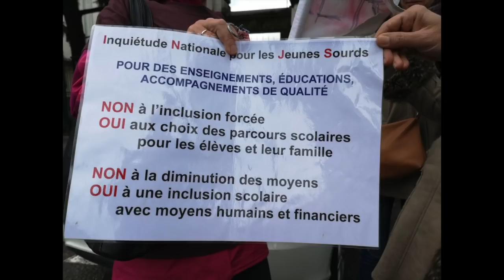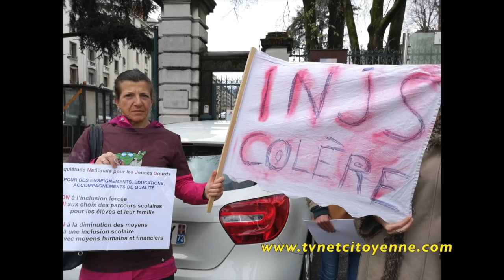Personnels et Lycéens Sourds des INJS en Colère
Face à la réforme de "L’école inclusive" proposée par le gouvernement et mise en place par M. BLANQUER, ministre de l’Éducation Nationale et Mme CLUZEL,
secrétaire d’État chargée des personnes handicapées, comme dans toute la France,  les personnels de l'INJS de Cognin étaient en grève et protestaient devant la Préfecture de Savoie.
Ils questionnent fortement la place des Instituts Nationaux des Jeunes Sourds et des Jeunes Aveugles (INJS et INJA) au sein de ce processus de réforme.

Ils ne veulent pas de  fermetures de classes et du démantèlement des structures et des établissements spécialisés,, de  l’éparpillement des jeunes entrainant un saupoudrage des suivis,
de l’élargissement du périmètre d’intervention des professionnels réduisant le taux d’accompagnement.